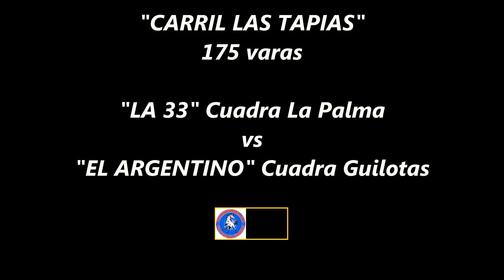LA 33 (C. La Palma) vs EL ARGENTINO (C. Guilotas)